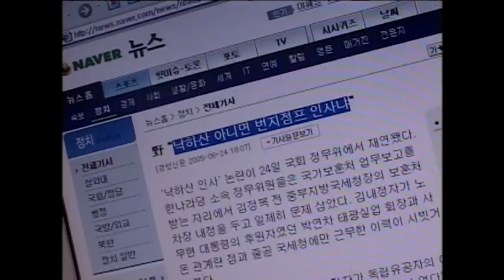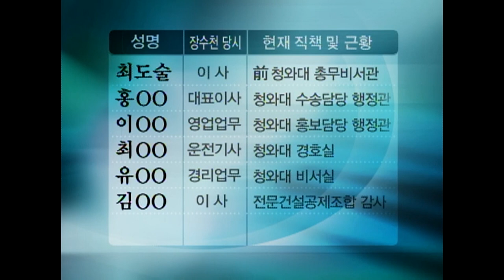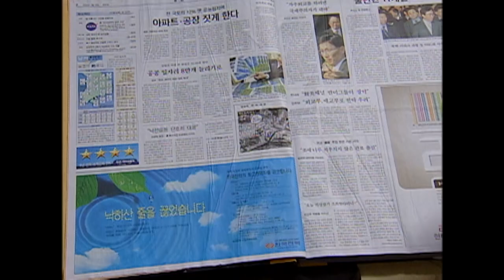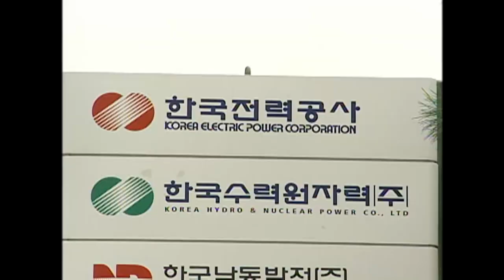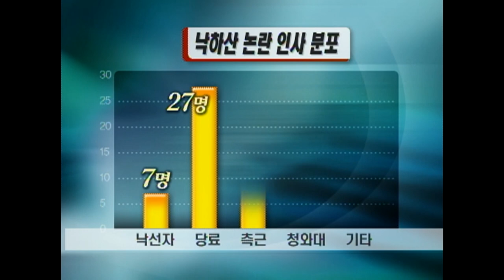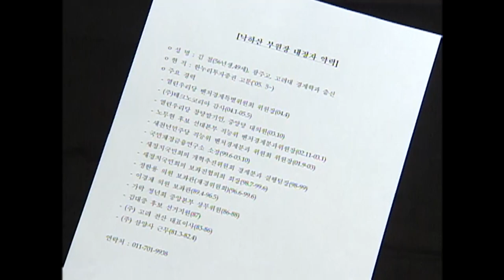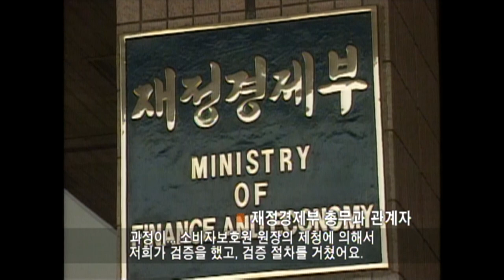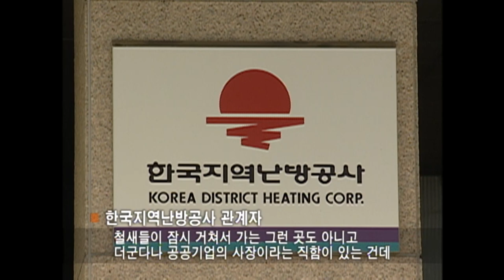[Full] 참여정부에도 낙하산은 내린다_MBC 2005년 9월 6일 방송